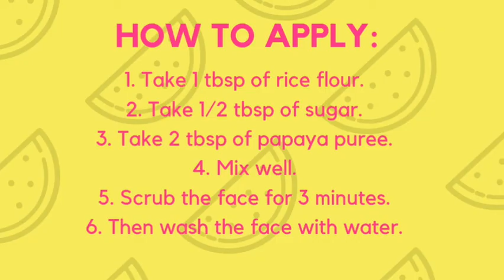Papaya Face Scrub for smooth skin 😱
Papaya Facescrub | Papaya Scrub | Papaya Scrub for healthy glowing skin.

Regards,
❤️️ PERSONAL BEAUTY ELEGANCE ❤️️